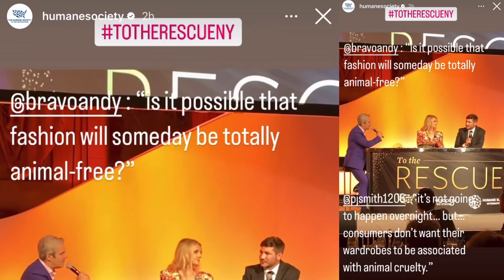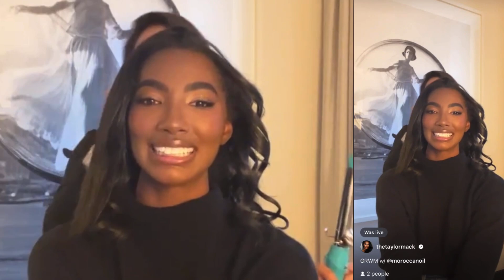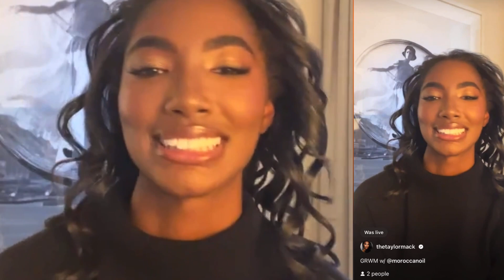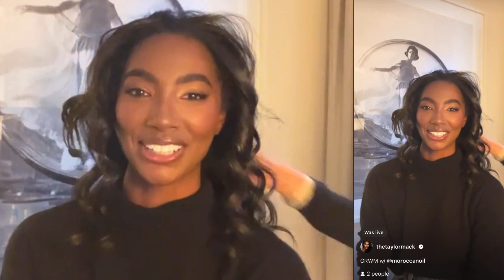Pt1 Stunning Taylor Hale GRWM Night At A Gala Chats Wanting This To Be Her Last Relationship💎💍Career